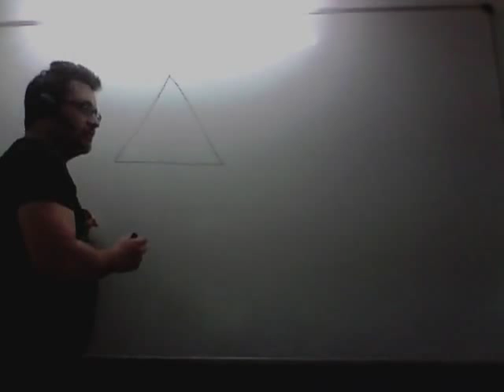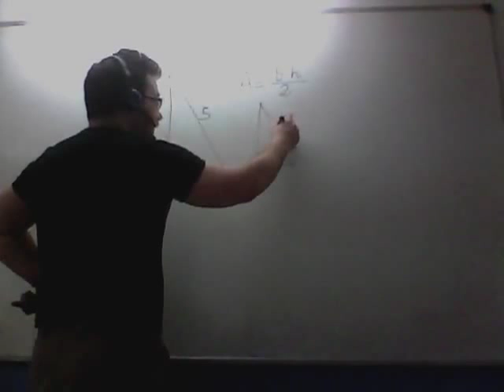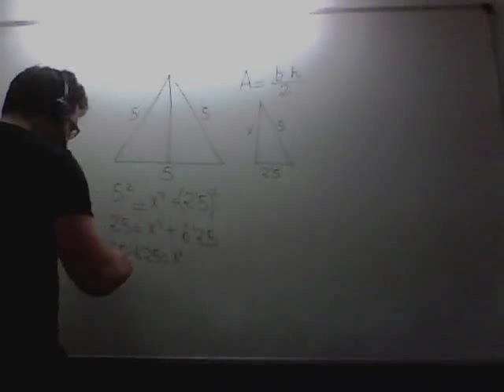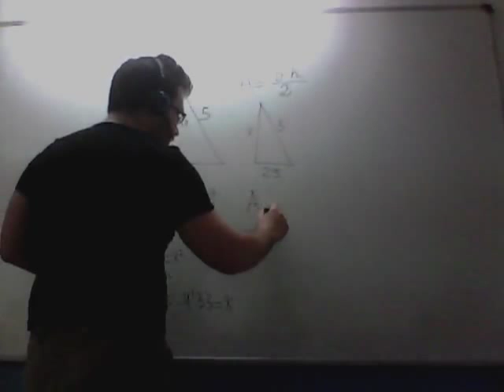Calcular área de triángulo equilátero sabiendo lado Matemáticas 2º ESO Academia Usero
Calcular área de triángulo equilátero sabiendo lado: se divide el triángulo equilátero en dos partes con la altura. En una de las dos mitades, aplicamos el teorema de Pitágoras teniendo en cuenta que la hipotenusa es el lado del triángulo y la base es la mitad del lado, obtenemos el cateto y ya podemos calcularla.
Teorema de Pitágoras y semejanza UD 08
Matemáticas 2º ESO